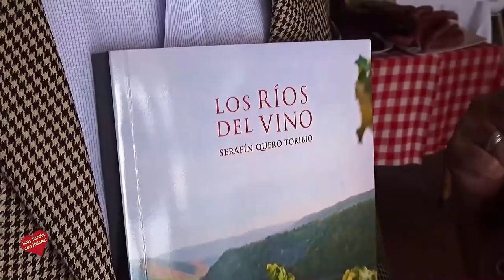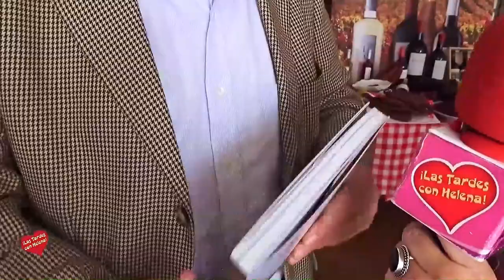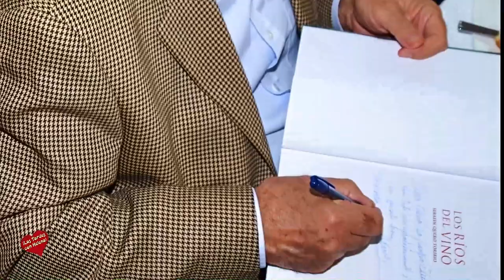Jornadas Gastrómicas Riojanas en Restaurane Santiago entrevista de Helena Olaya a Serafin Quero Tor